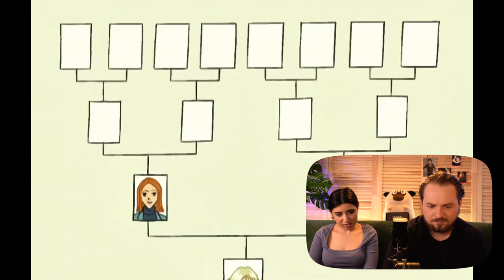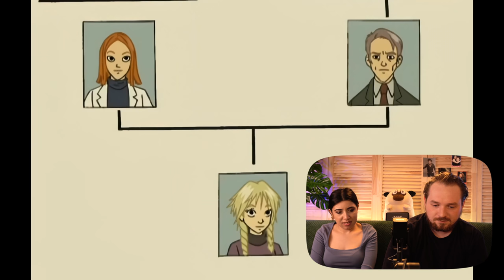Чародейки 14 серия 1 сезон witch. РЕАКЦИЯ РУБИЛЬНИК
Вилл ну какого, можно же было все решить проще! Хотя да, кто я такой ставить по сомнение интуицию Вилл. Ладно, в прошлой серии мы предупреждали к чему это может привести, но рост персонажа проходит через ошибки и падения, нам остается только принять естественный ход драматургии.

Присылайте свои работы нам в телеграм. Думаю, что будет круто если все обложки будут построены на базе из ваших рисунков!

Чародейки 14 серия 1 сезон